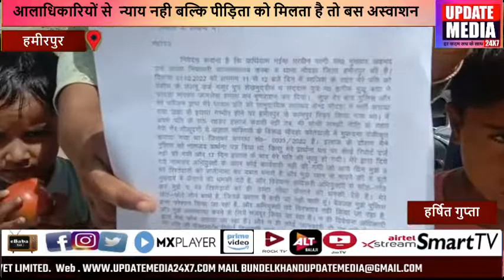आलाधिकारियों से न्याय नही बल्कि पीड़िता को मिलता है तो बस अस्वाशन